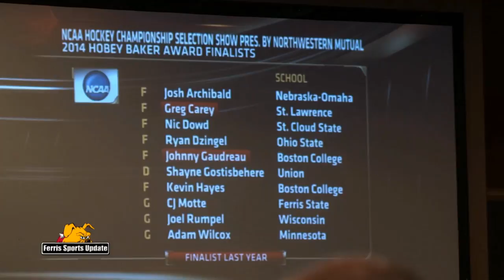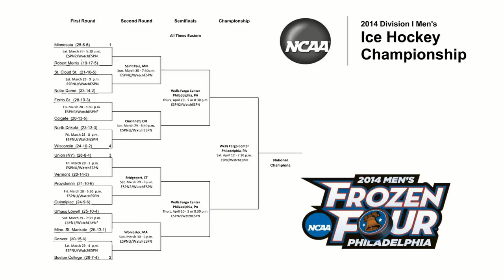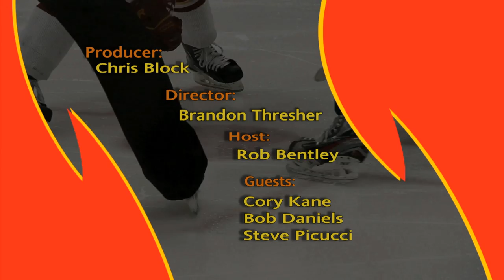Ferris Sports Update TV - Hockey Senior Forward Cory Kane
Senior forward Cory Kane of the Ferris State Hockey team sits down with host Rob Bentley on this week's Ferris Sports Update TV show to talk about the season and the upcoming NCAA Tournament.